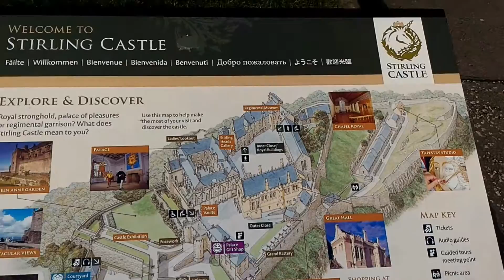Castelo de Stirling na Escócia 2017